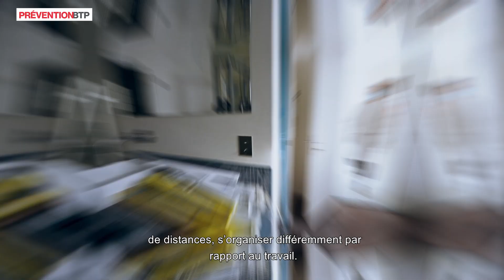Reprise des chantiers de second oeuvre. Gros plan sur un entreprise de peinture.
[Vidéo_REX_COVID-19] Gros plan sur une entreprise de second oeuvre ALESIAPEINTURE qui explique comment s'est passé la reprisedeschantiers avec le dispositif sanitaire lié au Covid-19. Les salariés ont suivi une sensibilisation dispensée par l'OPPBTP et son agence d'Ile-de-France à partir du guide publié par l'organisme.
Bravo et bon courage aux équipes !